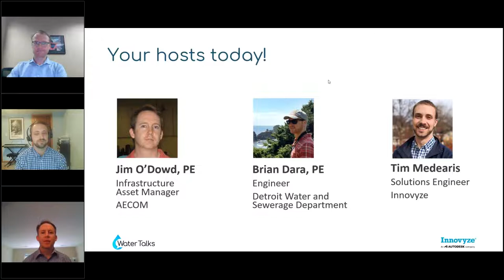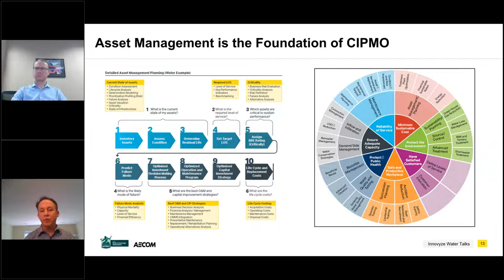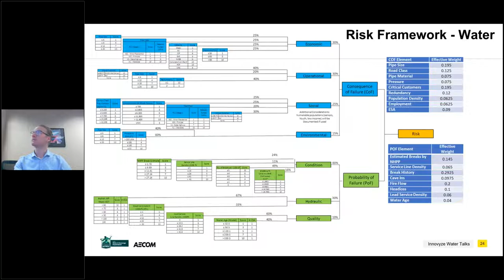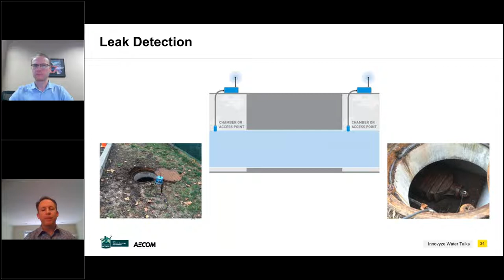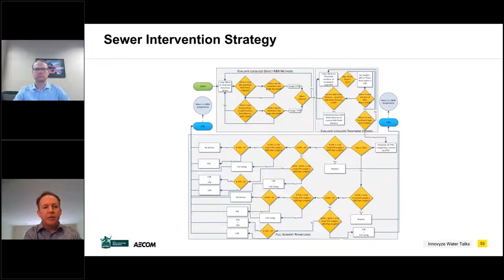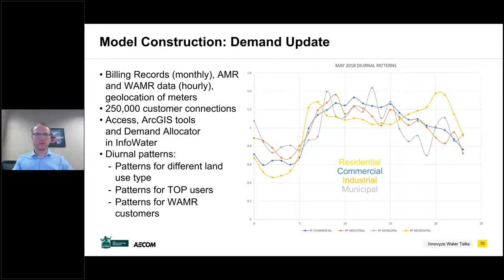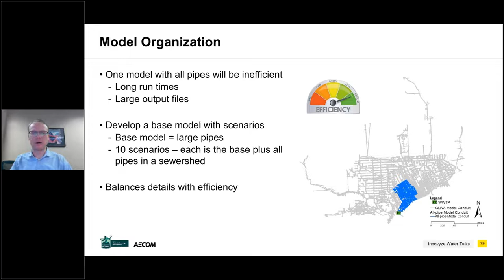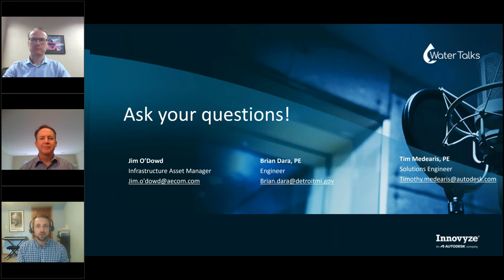Water Talk | Sewer and Water Capital Improvement Planning with AECOM and Detroit Water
AECOM and DWSD join Water Talks to highlight DWSD’s Capital Improvement Program Management Organization (CIPMO) project. Beginning in 2017, CIPMO has taken a programmatic and collaborative approach to sewer and water infrastructure with the goal of producing $400 million in CIP projects over five years. Learn how different tools such as GIS, hydraulic modeling, and asset management applications all came together to complete this work efficiently and effectively for DWSD.

Love the water industry? Fill up on more at the Autodesk One Water blog